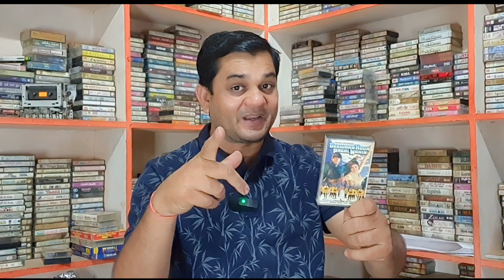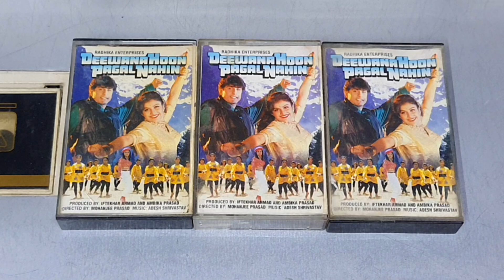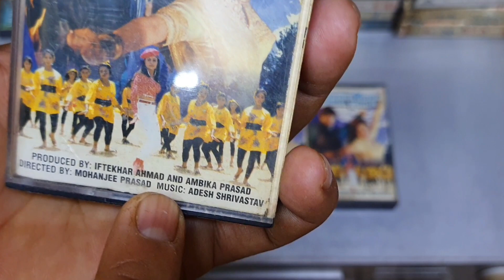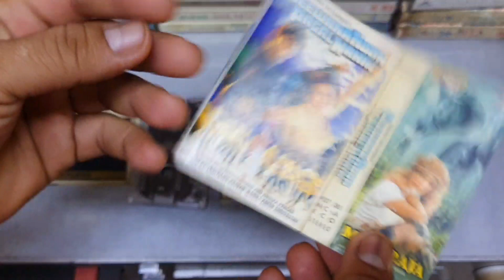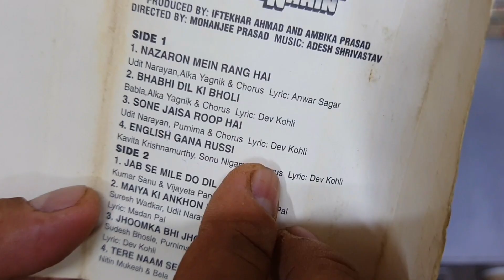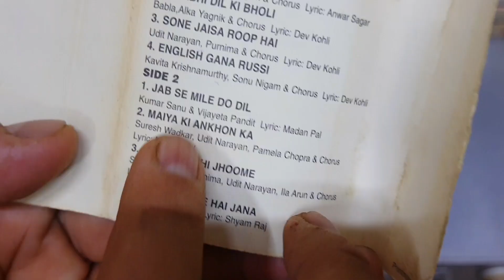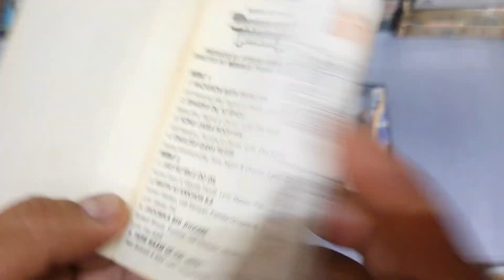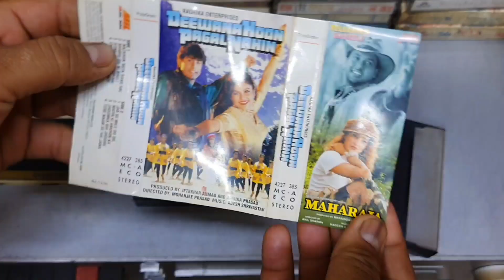Music Hits Of 1998 || Deewana Hoon Pagal Nahi 1998 Audio Cassette Review || Music Adesh Shrivastava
Soundtrack
"Sone Jaisa Roop Hai Inka Rang Hai Inka" - Udit Narayan, Poornima
"Bhabhi Dil Ki Bholi Tu Kitni Bhali Hai" - Babla Mehta, Alka Yagnik
"English Gana Russi Gane Upar Gana" - Kavita Krishnamurthy, Sonu Nigam
"Nazaro Me Rang Hai Tumhare Labo Ka" - Kumar Sanu, Alka Yagnik
"Jab Se Mile Do Dil Ban Ne Lagi Dastan" - Vijeta Pandit, Kumar Sanu
"Jhumka Bhi Jhume" - Ila Arun
"Maiya Ki Ankho Ka" - Pamela Chopra, Suresh Wadkar
"Tere Naam Se Hai Jana" - Bela Sulakhe, Nitin Mukesh